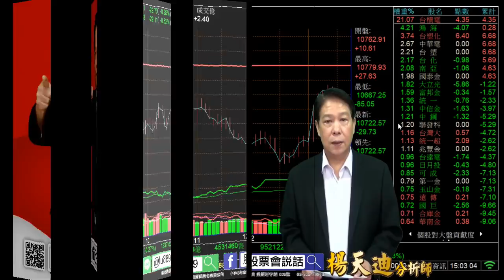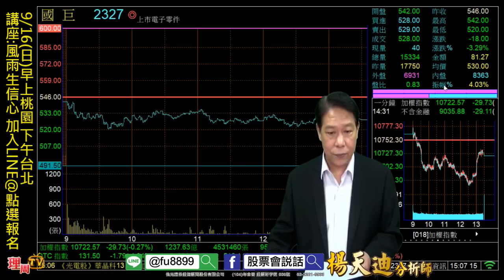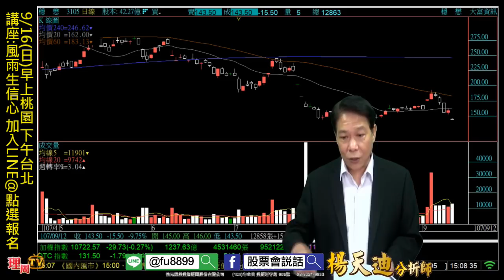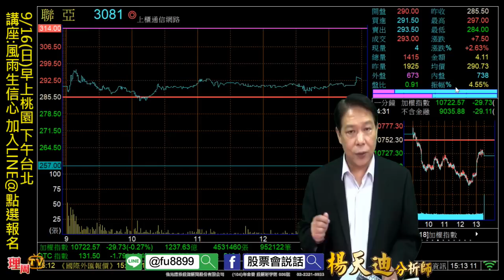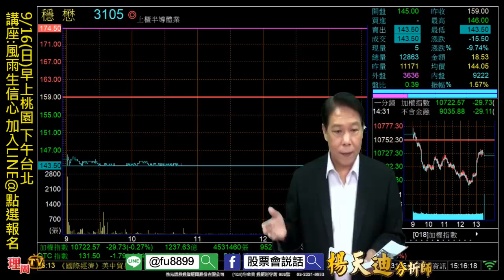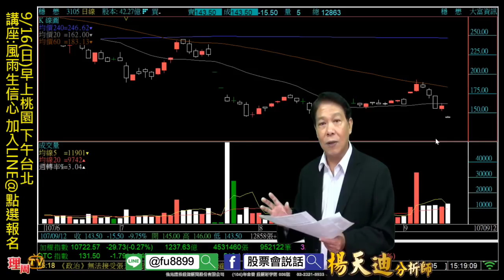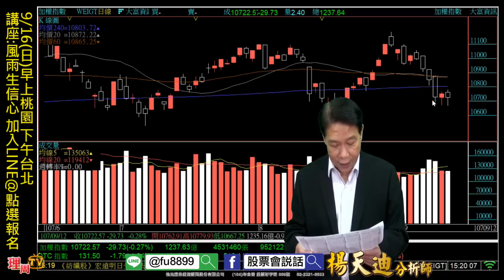理周TV-20180912 盤後-楊天迪 股票會說話／9/16(日)早上桃園 下午台北 講座:風雨生信心 加入LINE@點選報名